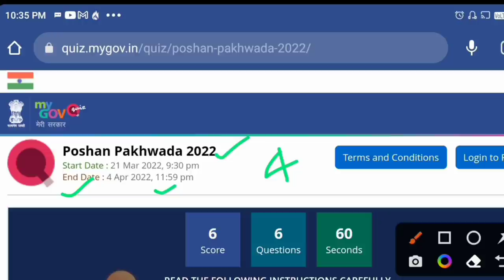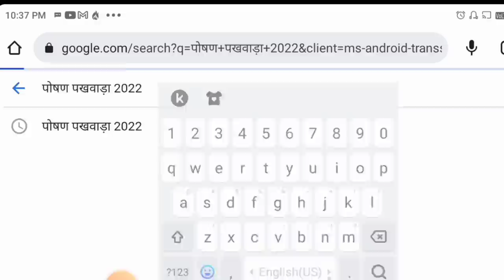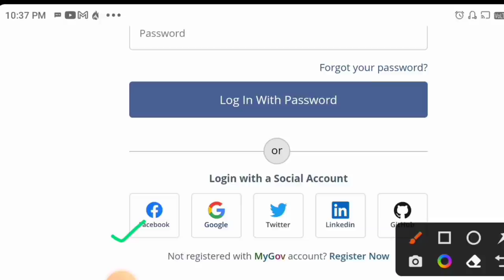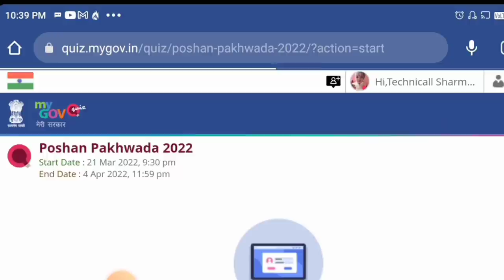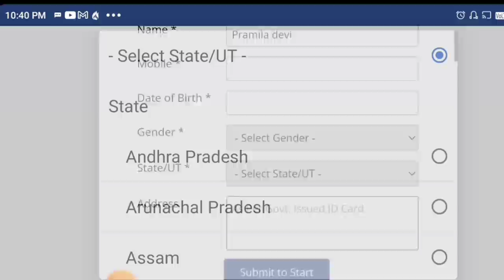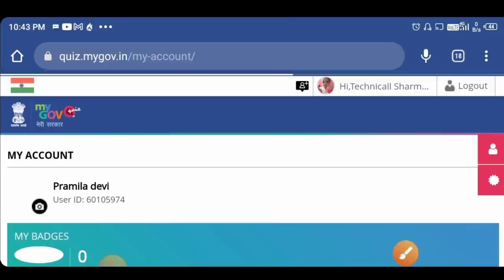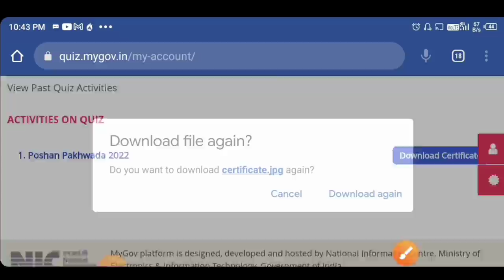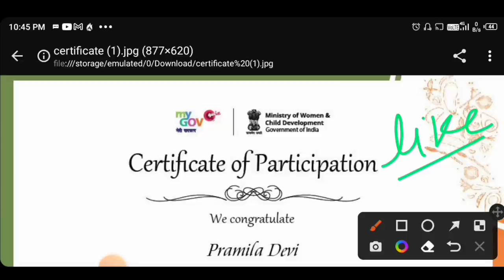सभी सेविका पोषण पखवाड़ा 2022 का सर्टिफिकेट कैसे डाउनलोड करें!!poshanpakhwara2022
लाइक कीजिए 👍
कमेंट कीजिए...

Anganbari news
Anganwari anpration
Poshan Tracker
Poshahar vitran
Anganwari pmmvy
Anganwari mkuy
Poshan Tracker tikakaran
Bihar anganwari